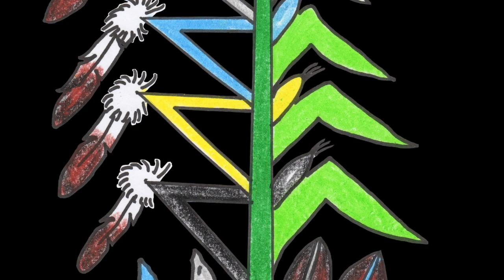Look and Learn-Hand Spinning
This video is about Look and Learn-Hand Spinning